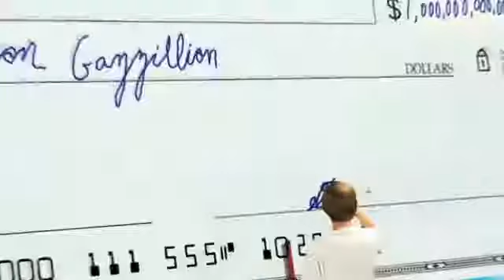Fred-Christmas Cash (chris††† Remix) Ultra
remix of a holiday classic. felt the need to shear this, idk if Chris††† will be alright with this because i have a feeling he wanted this to be hidden. its a good track though so i hope people enjoy it.